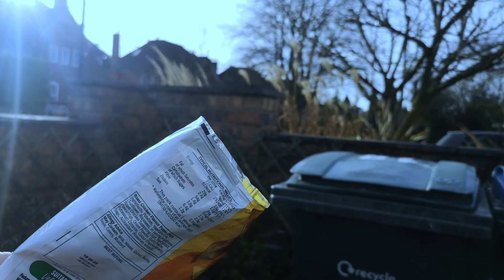Dream a little dream of me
After the passing of his wife, Jon becomes reclusive and lonely, until one day when a young girl passes by him and triggers memories of his wife.

Produced by Lou Webb in late 2022 and early 2023.